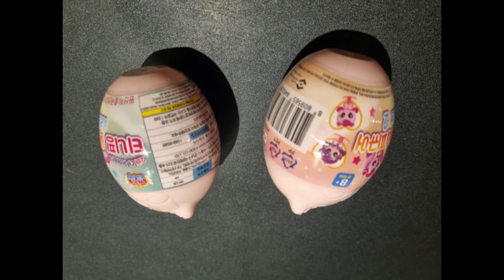영화보고 받은 캐릭터 피규어